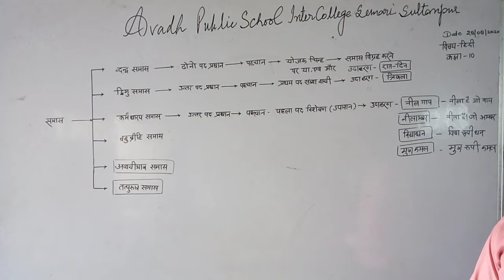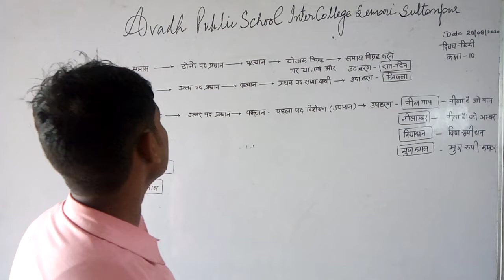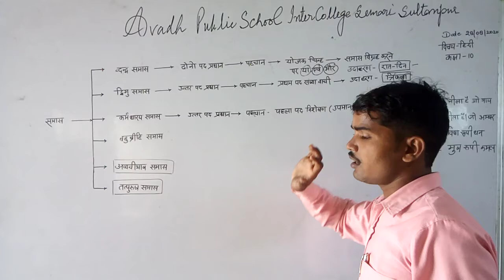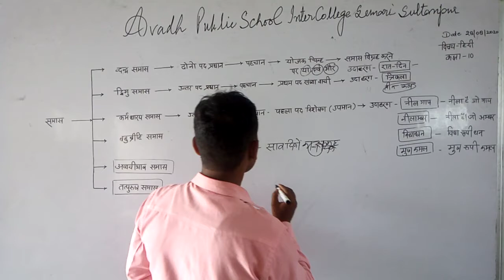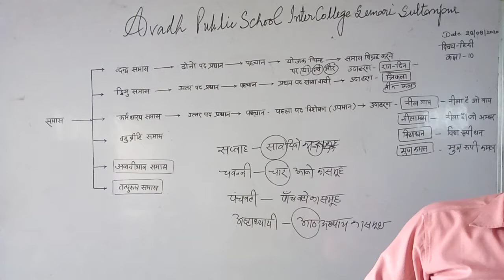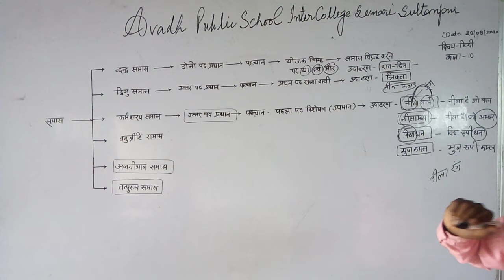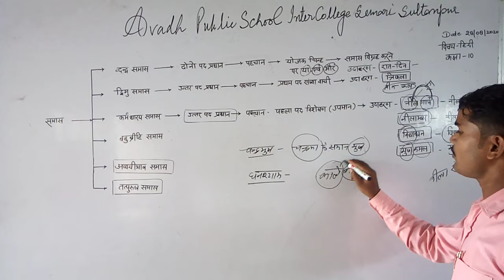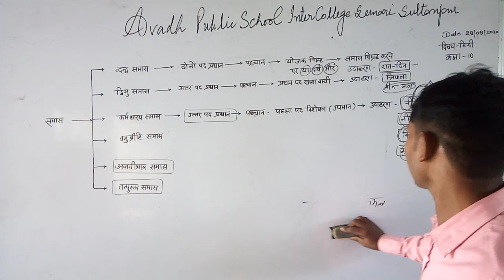कक्षा :- 10th, विषय - हिन्दी - समास - ( समास परिभाषा व भेद और उदाहरण )